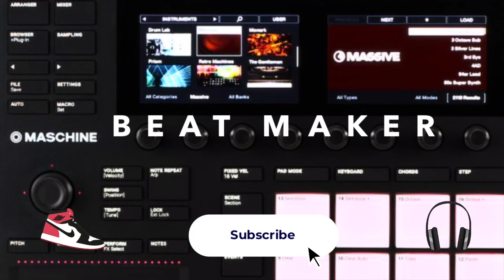Got Milk cause I Got Oreos 😁😎🤩🤩